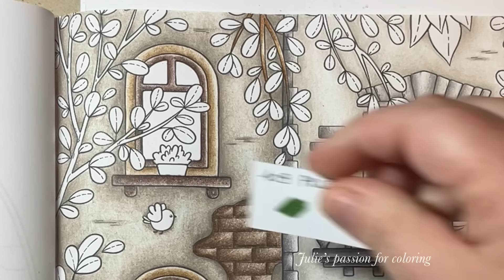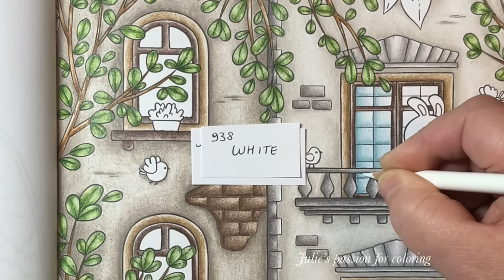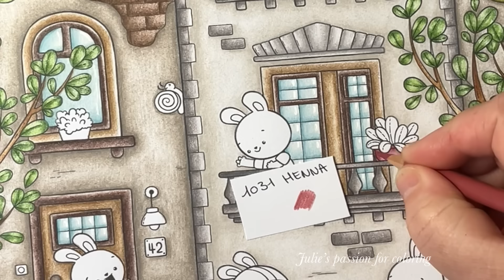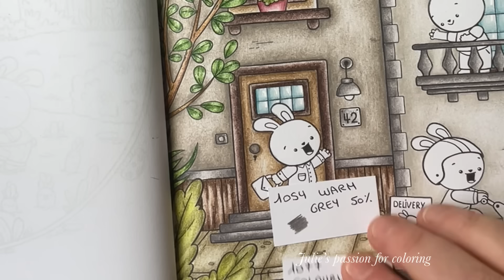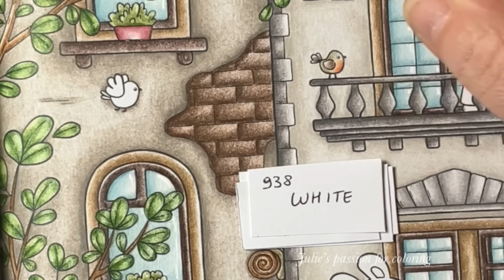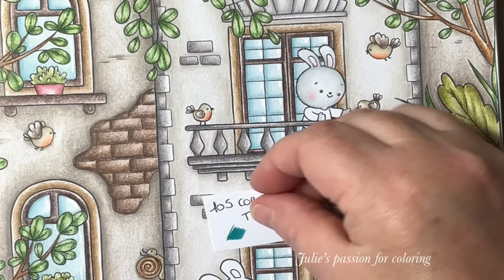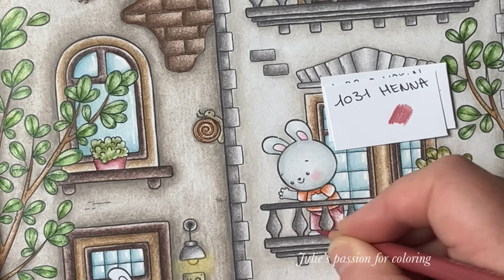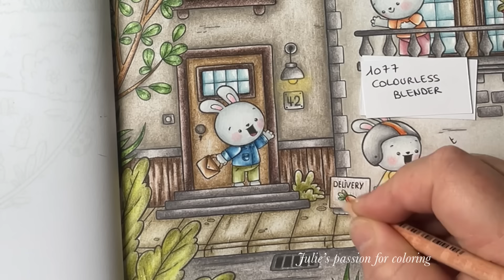MiniMania 1 by Gabi Wolf ✏️ prismacolor pencils - easy coloring tutorial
Book: Minimania 1 by Gabi Wolf

Numbers:
1077 colourless blender
1072 french grey 50%
946 dark brown
1070 french grey  30%
1054 warm grey 50%
941 light umber
947 dark umber
1052 warm grey 30%
109 prussian green
1088 muted turquoise
938 white
1082 chocolate
1097 moss green
1005 limepeel
1094 sandbar brown
1090 kelp green
1031 henna
1012 jasmine
1032 pumpkin orange
105 cobalt turquoise
1027 peacock blue
928 blush pink
1061 cool grey 30%
901 indigo blue

Facebook: julie's passion for coloring